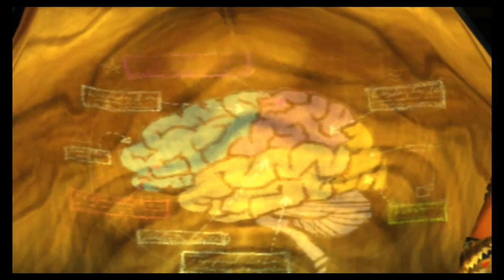Psychonauts: Let's get psychedelic man -Part 1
The Ghoul is testing his telekinetic powers and proving he has what it takes to become a PSYCHONAUT!